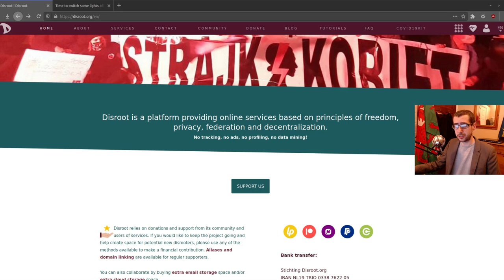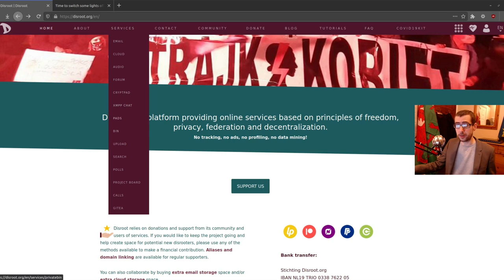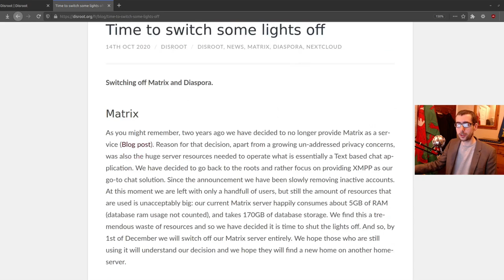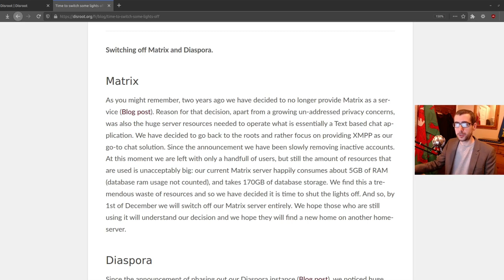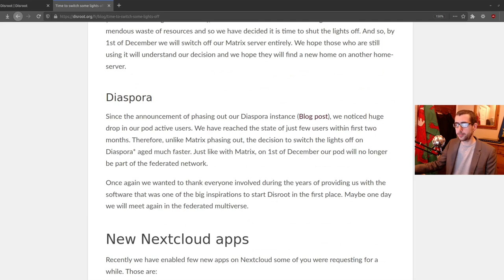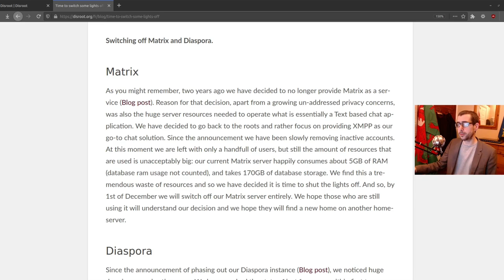Matrix vs XMPP (vs IRC) - open source tech thoughts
"Extensible Messaging and Presence Protocol is a communication protocol for message-oriented middleware based on XML. It enables the near-real-time exchange of structured yet extensible data between any two or more network entities." -Wikipedia